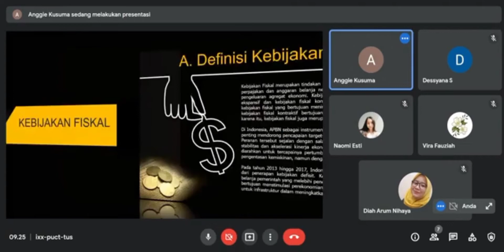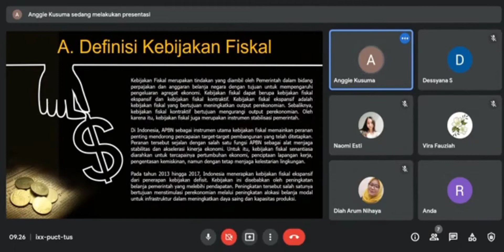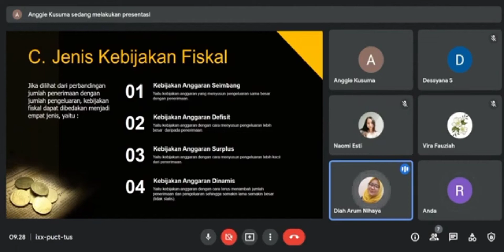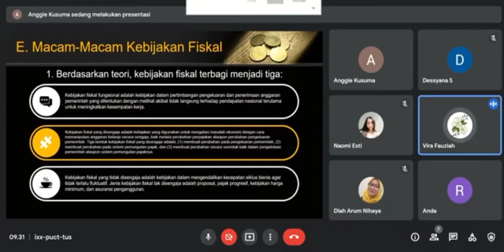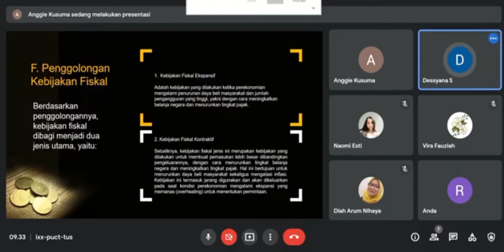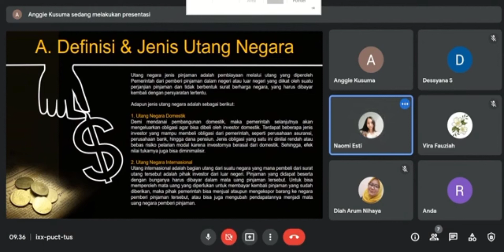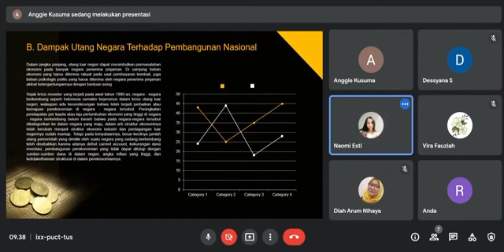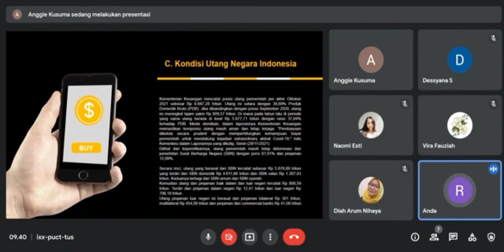Persentasi Kelompok 6 Tentang Konsep Kebijakan Fiskal & Utang Negara